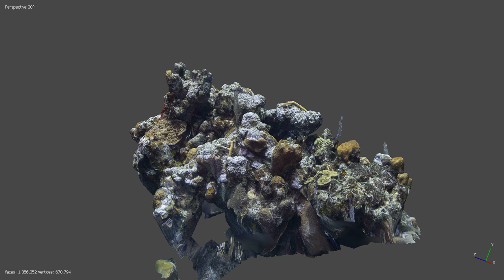Roatan Reef Restoration: Coral Outplant AC-15 C6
This is an animation of a 3D-photogrammetry model made of a cluster of outplants.
The outplanted corals are Acropora cervicornis.

Support the Roatan Marine Park and Roatan Divers!